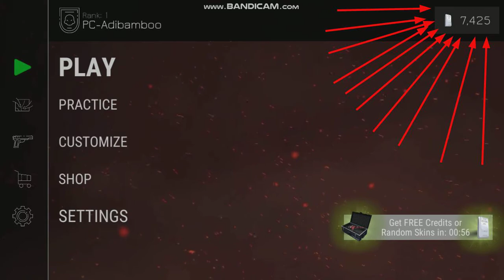buying and unboxing two crates in BFM